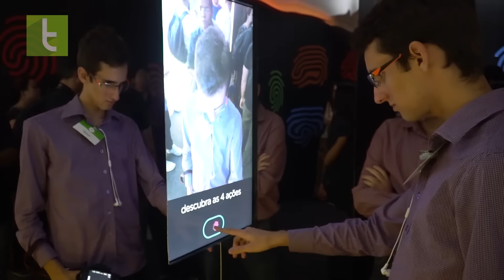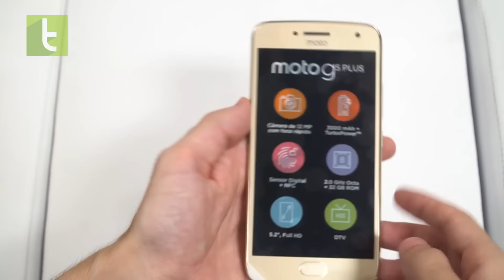Moto G5 e G5 Plus: hands-on no lançamento | TudoCelular.com